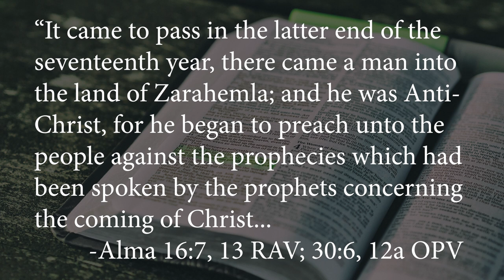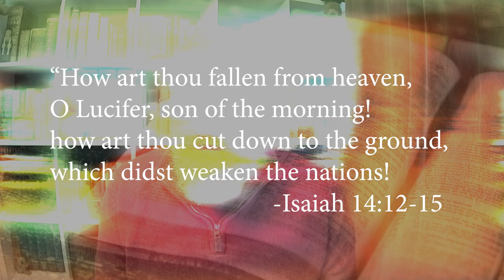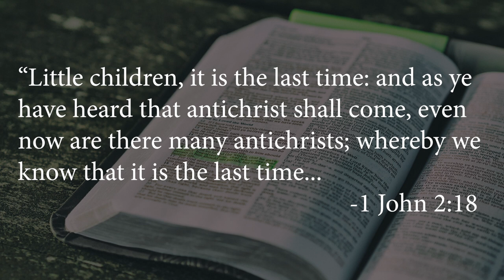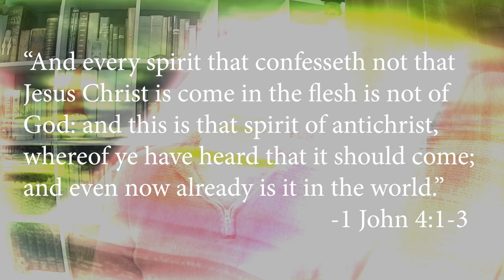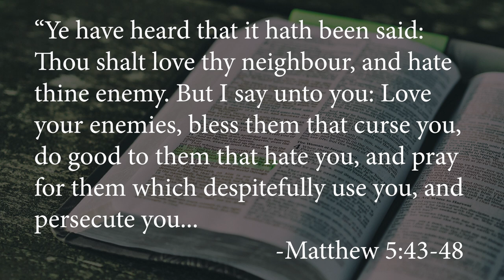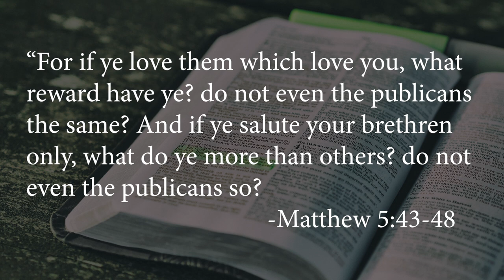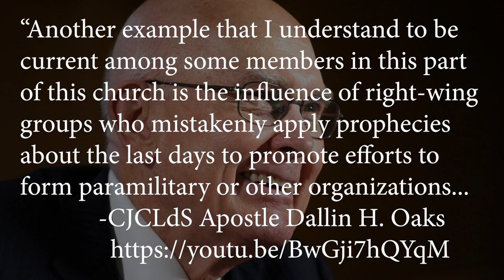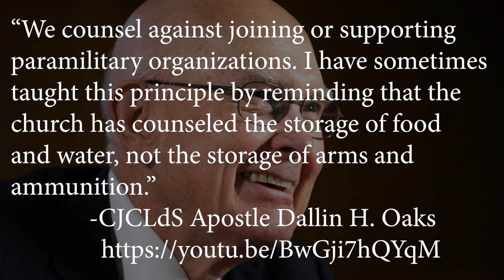Who or What is the Antichrist?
"Little children, it is the last time: and as ye have heard that antichrist shall come, even now are there many antichrists; whereby we know that it is the last time... Who is a liar but he that denieth that Jesus is the Christ? He is antichrist, that denieth the Father and the Son." 1 John 2:18, 22

"Beloved, believe not every spirit, but try the spirits whether they are of God: because many false prophets are gone out into the world. Hereby know ye the Spirit of God: Every spirit that confesseth that Jesus Christ is come in the flesh is of God: And every spirit that confesseth not that Jesus Christ is come in the flesh is not of God: and this is that spirit of antichrist, whereof ye have heard that it should come; and even now already is it in the world." -1 John 4:1-3